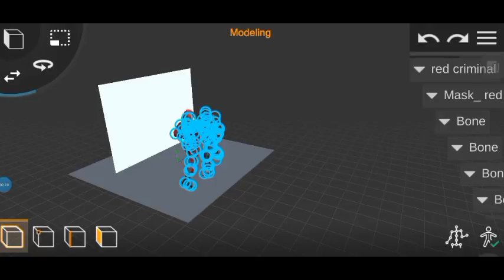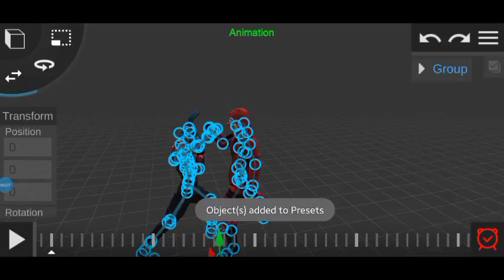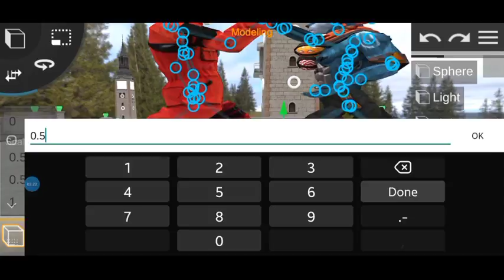| MAKE THIS FIGHTING SCENE LIKE PRIZZO FF IN ANDROID | SHADOW FF |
👉 IS video Ko Sirf Entertainment Ke Liye Banaya Hai Isko ❤️Dil Pe Mat lena Nhi Toh Heart Attack Bhi Aa Sakta Hai 😂😂😂 Sorry Bhaiyo Majak Kar Raha Hu Aap Sab Isko Dil Pe Lo Ya Fir Kahi Or lo😂😂 Music - 🤘